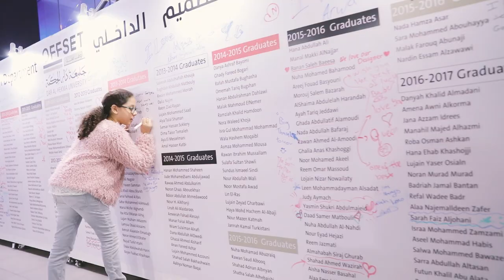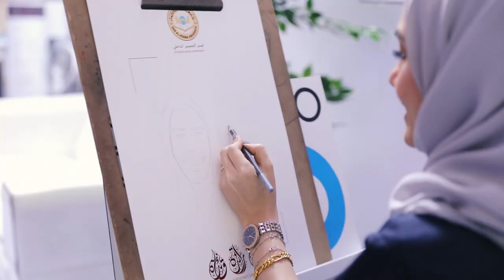Dar Al-Hekma Interior Design Exhibition Spring 2019